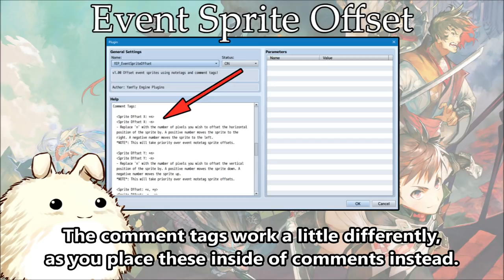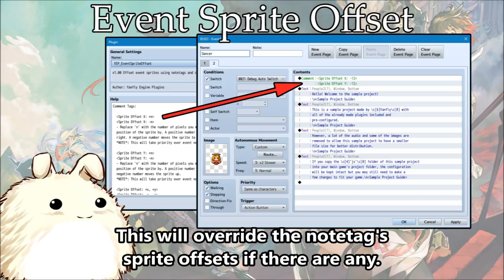YEP.174 - Event Sprite Offset - RPG Maker MV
Today, we have a bonus plugin! :D The bonus plugin isn't a part of the main line that Team Yanfly releases, but it's certainly something to give to the community! We make bonus plugins as extra tools to help specific game types. And today, we have

Event Sprite Offset!

Events are bound to their tiles and their sprites are bound to their events. Naturally, this would mean that the sprites would be bound to the tiles, too, but sometimes, we'd like to offset the appearance of sprites so that they don't look super uniform all of the time. This plugin gives you the ability to offset sprites visually using notetags comment tags.